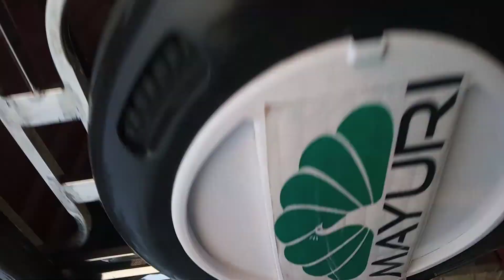लक्ष्मी जी का विसर्जन कुसमा गांव 2021